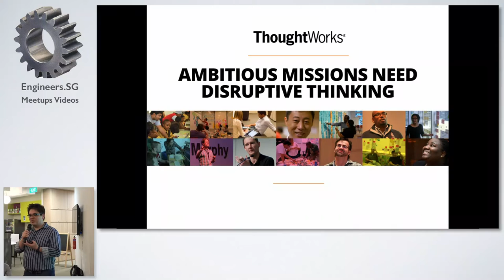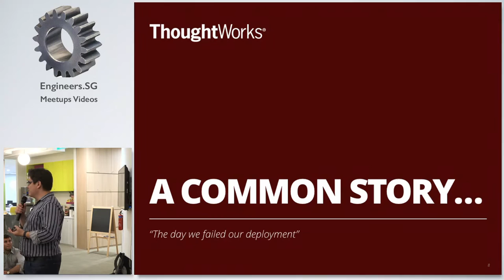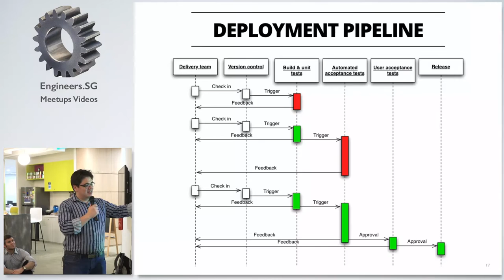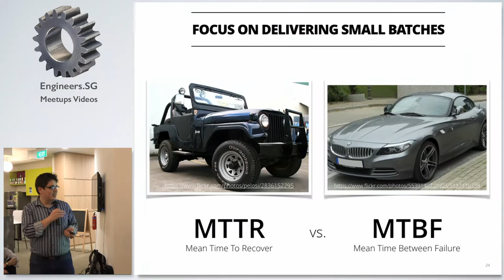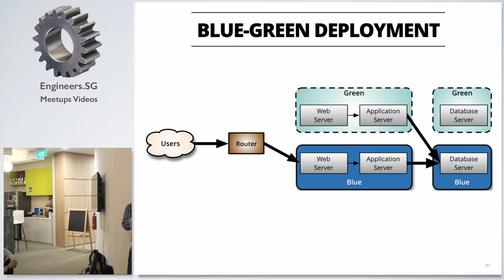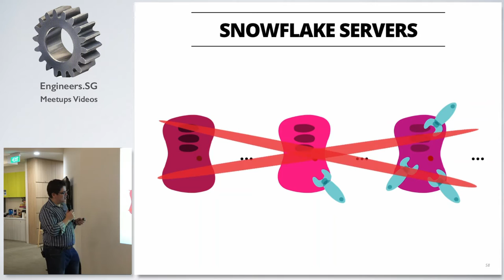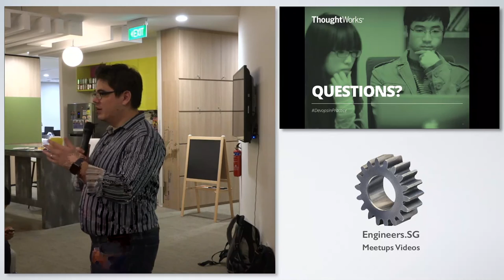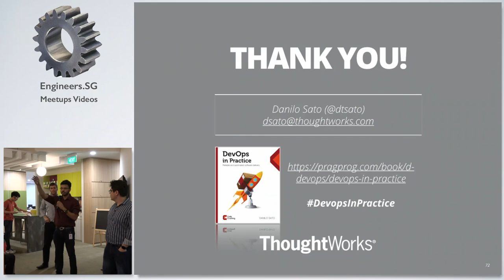Deployment patterns for DevOps and Continuous Delivery - DevOps Singapore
Speaker: Danilo Sato (@dtsato)

DevOps and Continuous Delivery practices help increase deployment frequency of systems to production, while also increasing their reliability. A focus on automation makes it possible to deploy several times a day. However, operations teams might still resist when you try to apply these practices. In this talk I will present some principles and deployment practices that can help reduce the risk with frequent deployments and discuss how to increase collaboration between the development and operations teams.

About the Speaker:

Danilo Sato is a Principal Consultant at Thoughtworks with more than 15 years of experience as developer, architect, Agile coach, trainer, data engineer, and devops guru. Currently, Danilo is a member of the Office of the CTO, and the global initiative lead for Data at ThoughtWorks. He helps clients adopt practices to reduce the time between having an idea, implementing it and running it in production using Cloud, DevOps and Continuous Delivery. Danilo is the author of “Devops in Practice: reliable and automated software delivery”, co-host of the Mind the Cloud podcast, and an international conference speaker having presented talks and workshops in conferences such as QCon, RubyConf, AgileBrazil, Agile, and XP